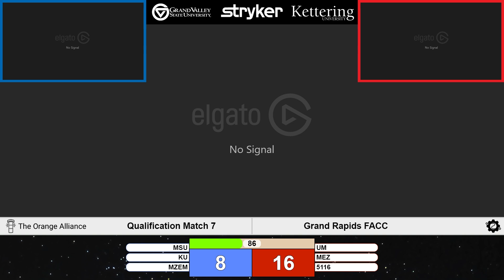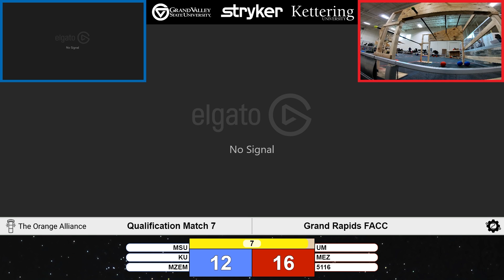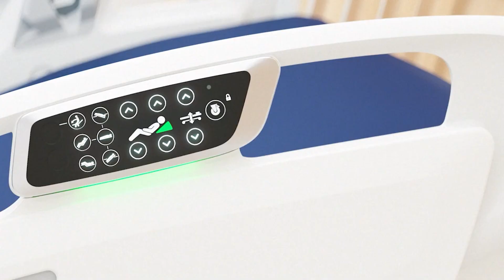Match 7 FACC Ri3D Competition Rapid React 2022